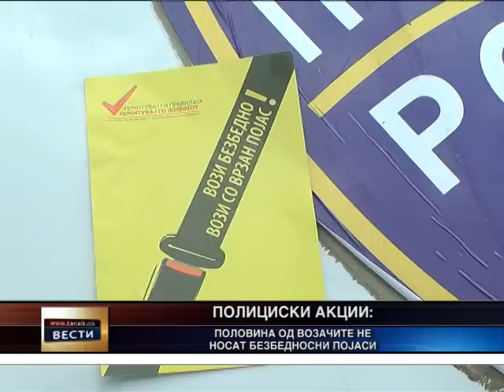Половина од возачите во Кочани не ставаат безбедносен појас, казната е 20 евра